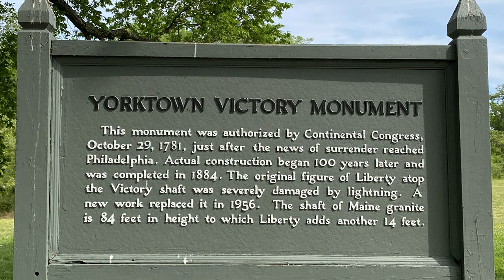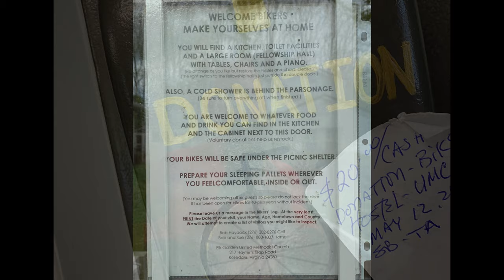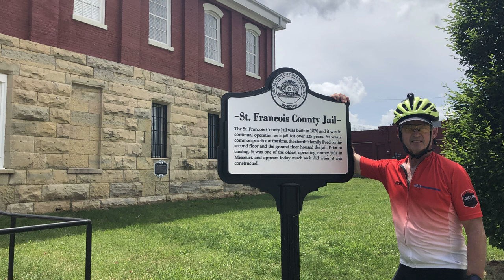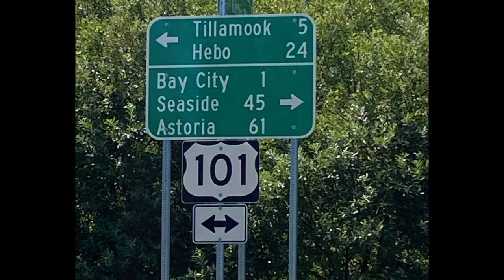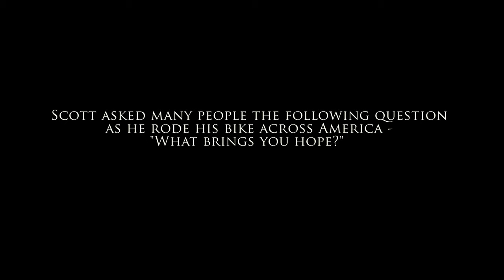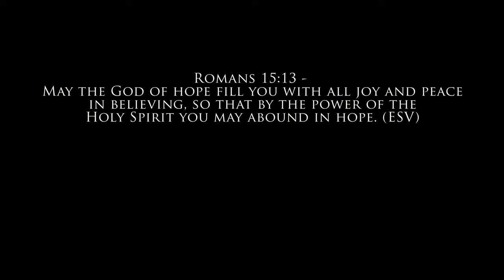Don't Wait (Full Documentary)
In the summer of 2021, FOCAS Executive Director Scott Bowers rode his bicycle across the U.S. along the TransAmerica Bike Trail. In this documentary, Scott shares intimate details of the exhilarating and faith-strengthening completion of the 4,427-mile trek.